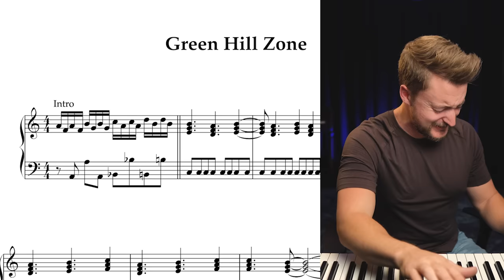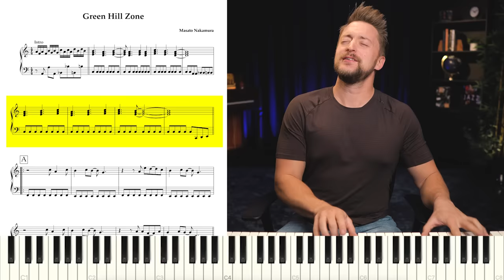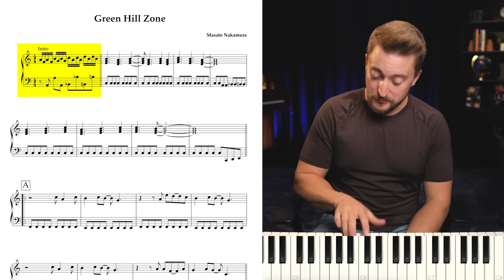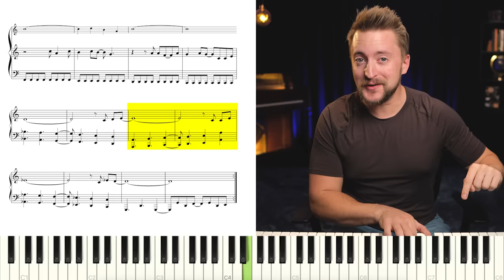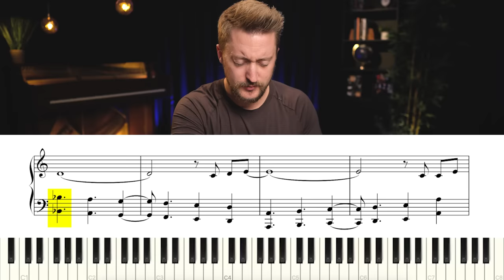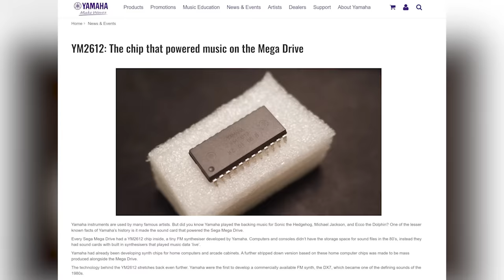This Sonic Theme Is WAY More Intricate Than You Remember